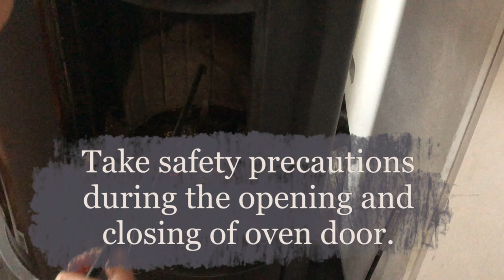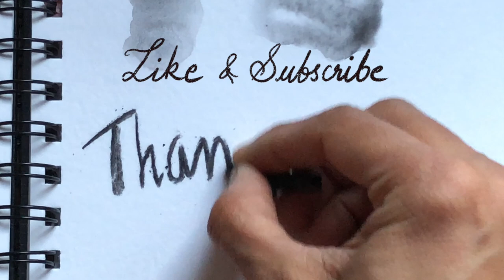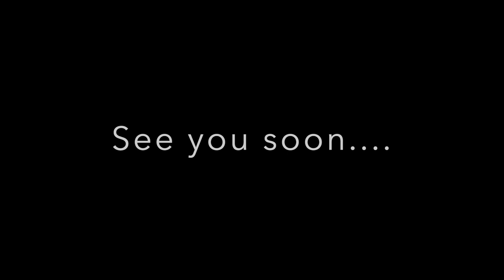How to make drawing charcoal sticks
In this video, I share with you my process of making drawing charcoal sticks from Vine twigs. Last month, we took a break from city life to go and spend a few days in a small village in Lower Austria. The making of charcoal sticks is something that just happened! I made use of whatever was available - Frugality at its best!
When you are in sync with Nature it kindles your creativity and brings immense joy!